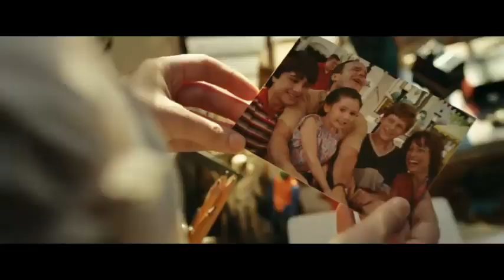Labor day 🔥(2013) thriller movie explanation in hindi | hollywood movies in hindi dubbed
Explained in Hindi, HollywoodMovieExplainedinHindi,Movies Explained in Hindi, MOVIE HINDI
EXPLANATION, Ending Explained, Full Movie in Hindi,Movie
Explain in Hindi,
Hindi,Ending Explained in Hindi,Hollywood xplain in
Hindi,Explained In Hindi,